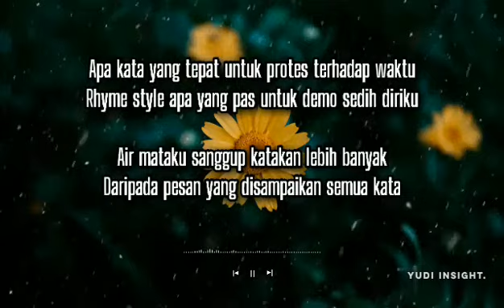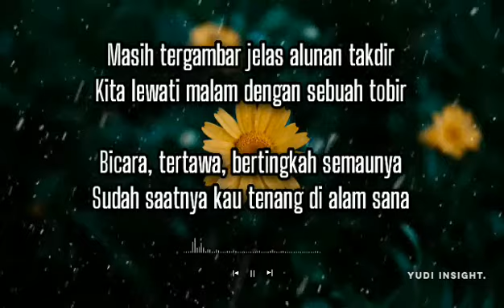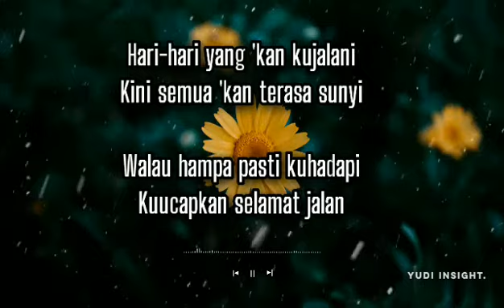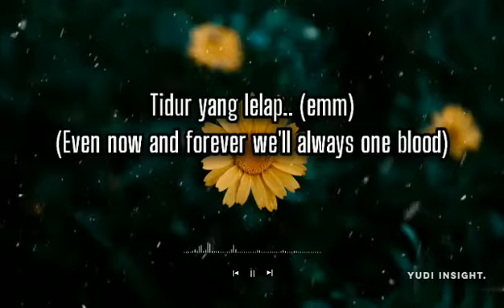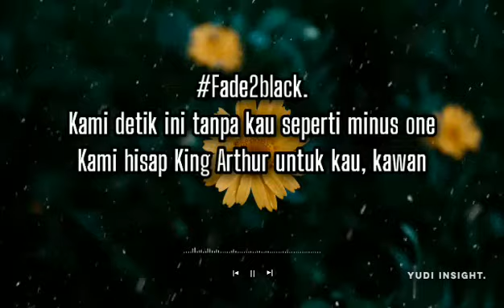Bondan Prakoso & Fade2Black - RIP / Rhyme in Peace (Audio HD & Lirik musik video)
R E S P E C T My Content. For Search
Menolak lupa karyaseni indah berjuta makna para musisi musisi didalam content.
Lirik lagu
Musik lirik
Lyrics song
Cover musik lirik
Videoklip
Videoklip
Video lirik

Musikalisasi
            Sad .
            Punk rock .
            Pop punk .
            Pop
            Jazz
            Metal
            Heavy metal
            Rock
            Reggae
            Cover akustik
            Religion
            Rapper
            Hip-hop
            Remix
            Dj
Dan masih banyak lagi aliran lagu lagu yang akan akun upload setiap harinya

Official : .
All Ganre of musikalisasi
Klip Musik Ganre saat ini ..
Beraliran : Pop, Rock, Rap
judul lagu dari :
(R.I.P/Rhyme in Peace)

🎶Song Original pencipta/penyanyi (asli) :
Bondan Prakoso & Fade2Black - R.I.P/Rhyme In Peace
Video klip lirik & musik
Lyrics song
Terjemahan subtitle..

Thanks . see you
sampai jumpa